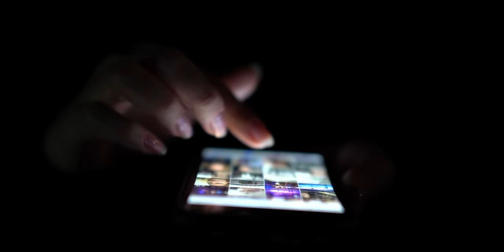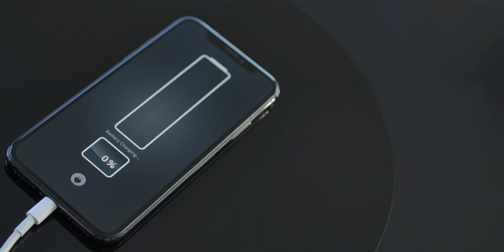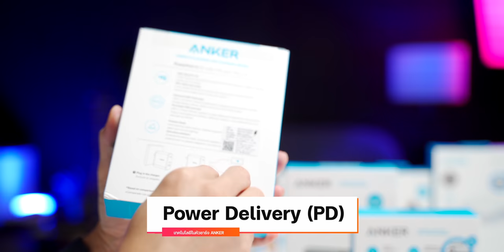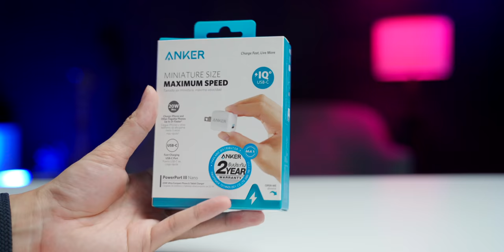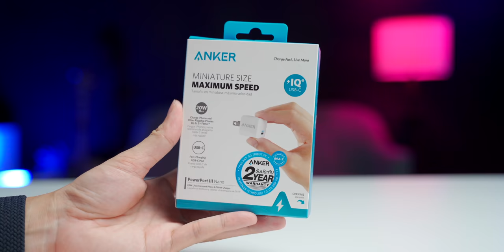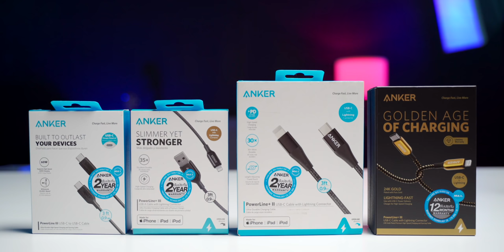พรีวิวหัวชาร์จ ANKER 20W เล็กเท่าเหรียญสิบ สำหรับ iPhone 12 พร้อมรู้จักกับแบรนด์ ANKER ให้มากขึ้น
พรีวิวชุดหัวชาร์จ Anker PD 20W สำหรับ iPhone 12 พร้อมรู้จักกับแบรนด์ ANKER ให้มากขึ้น
ANKER จำหน่ายสินค้า 3 กลุ่ม
- หัวชาร์จ (ANKER PowerPort)
- สายชาร์จ (ANKER PowerLine)
- แบตเตอรี่สำรอง (ANKER PowerCore)

สำหรับ ANKER เป็นแบรนด์ที่มาจากอเมริกา ซึ่งเป็นผู้นำในเรื่องเทคโนโลยี คุณภาพ การออกแบบ รวมถึงมาตรฐานการผลิตที่เป็นไปตามมาตรฐานอเมริกา ซึ่งถือว่ามีข้อกำหนดในการปกป้องคุ้มครองผู้บริโภคสูงสุด จึงมั่นใจได้ว่าสินค้ามีคุณภาพดีและปลอดภัยไว้ใจได้ในการใช้งาน

ทั้งนี้เรื่องของความปลอดภัยเป็นสิ่งที่ Anker ให้ความสำคัญเป็นอันดับแรก ๆ ที่สำคัญมีการรับประกันสูงสุดให้ถึง 2 ปี และทาง ANKER เชื่อว่าเวลาเป็นสิ่งสำคัญ จึงคิดค้นเพื่อให้ผู้ใช้สามารถชาร์จอุปกรณ์ได้เร็วที่สุดโดยใช้เวลน้อยที่สุด และทำการคิดค้นเทคโนโลยีขาร์จเร็วที่เป็นสากลและได้รับทารยอมรับมากที่สุดค่ายหนึ่งของโลก

หาซื้อสินค้า ANKER ได้แล้ววันนี้ที่
Shopee (โค้ด ANKERIMOD ส่วนลด 250 บาท เมื่อซื้อขั้นต่ำ 1,999 บาท โค้ดส่วนลดใช้ได้ วันนี้ - 30/11/2020)